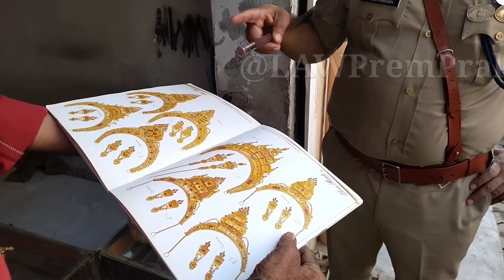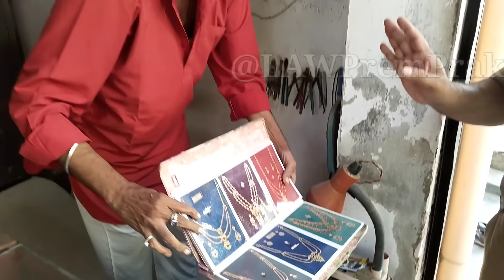CHAKIYA-The Action || बुजुर्ग की शिकायत पर एडीजी पहुंचे चकिया @lawpremprakash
जनसुनवाई मैं आकर बताई अपनी समस्या